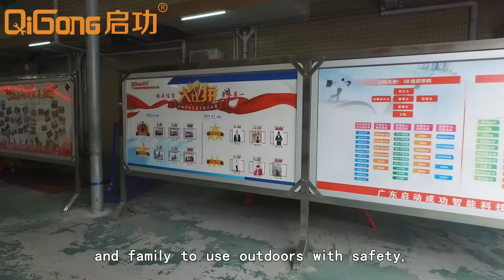Aerial photo of Qi Gong factory.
Fo Shan Qi Cheng Gate Co.,Ltd-Professional development,and manufacturing aircraft hanging folding gates,hanging sliding gate navigation,retractable sliding door,Barrier and other products ,is a leading outdoor electric gates with integral solutions provider.